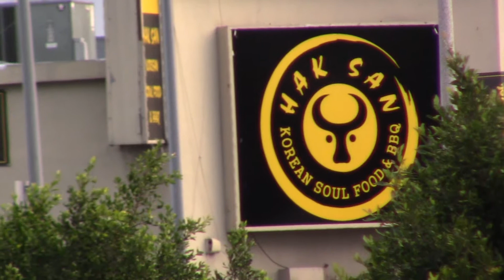Nature Sounds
Siempre muchas gracias!

Please come along with me to see where I travel.
Gracias por sintonizarnos y apoyarnos.

Mailing Address:  941 S. Vermont Ave. Ste 101 #78, Los Angeles, CA  90006
Agredezco mucho por tu apoyo.

👀 Rules of the Live Chat: Absolutely  No racism, harassment, doxing, slandering, toxic or violent behavior, spamming or impersonation.  Let's have fun and positive vibes!

Links to the equipment I use:
Sony zv-1
GoPro 7
GoPro 8
GoPro 9
DJI Gimbal 3
DJI Gimbal 4
MOVO WXM-1 External mic

In the event of other videos used in this video.